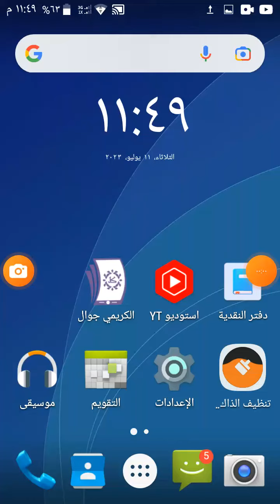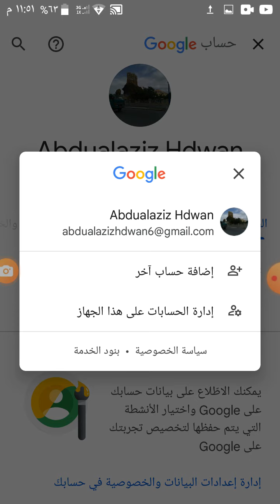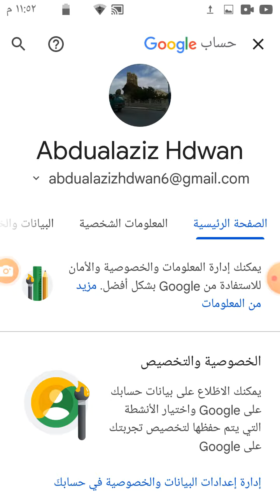العنوان الاكتروني،url ادسنس